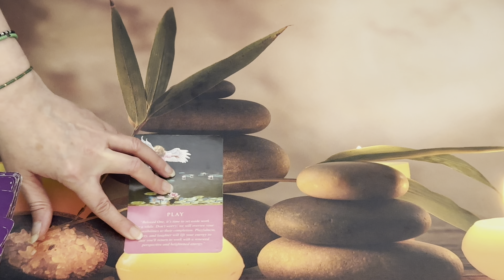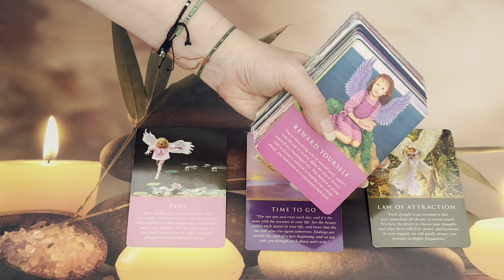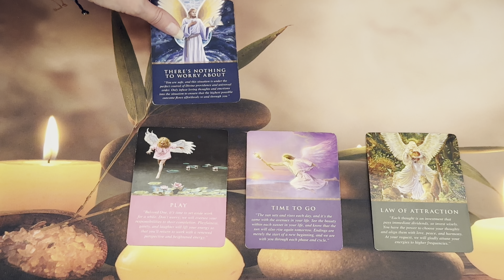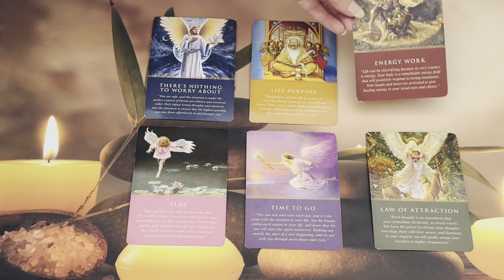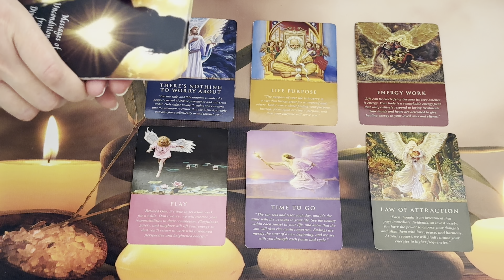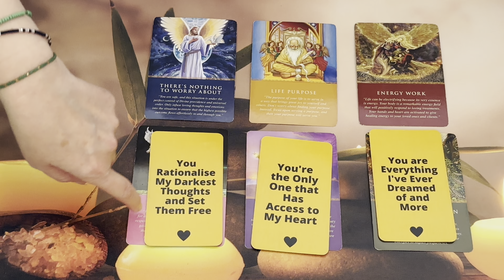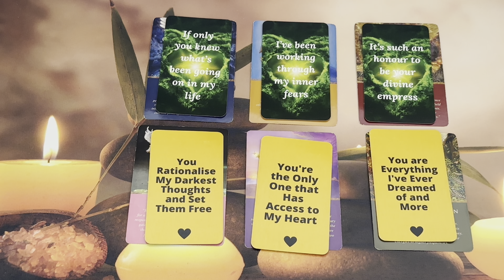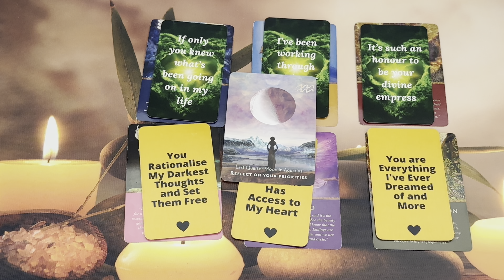THIS IS WHAT YOU SHOULD BE AWARE OF THIS WEEK OF 28TH-3RD NOV 🔮🍂🔥 DM & DF ENERGIES 🔥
WEEKLY READING 🔥Divine Masculine & Divine Feminine Energies Week of 28th-3rd November 2024🔥

❤️‍🔥AVAILABLE NOW❤️‍🔥
6 Hours of Soul Journey Coaching 📞 - 3, 2 Hour Sessions for £555 (Payment Plan is also available)

30 Minute DM to DF Reading  - £35

45 Minute Reading - £55

60 Minute Reading- £75

1 Hour Phone Session -£100
2 Hour Phone Session -£200
6 Hours of Soul Journey Coaching - 3, 2 Hour Sessions for £555 - AVAILABLE FOR 2024 (Payment Plan Available)